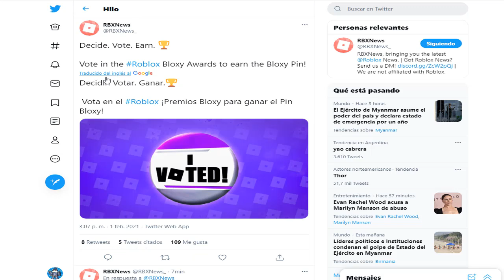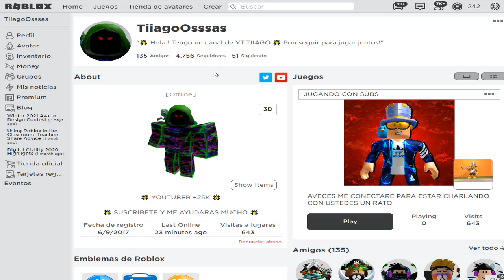¡ASI CONSEGUIREMOS ESTE PIN DE LOS BLOXY AWARDS GRATIS! 🌟 ROBLOX EVENT 2021 *NOTICIAS DE EVENTOS*